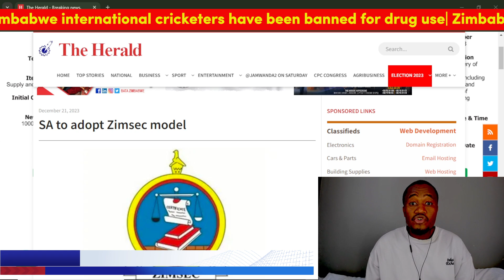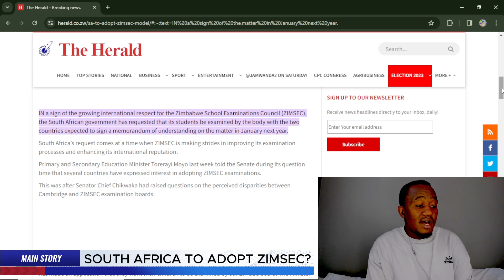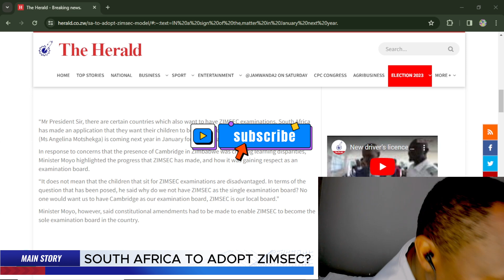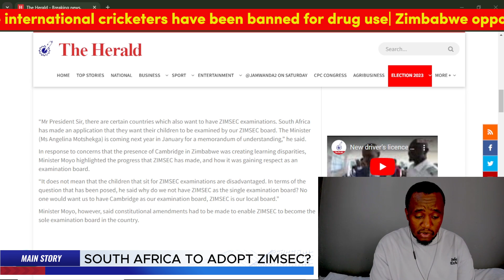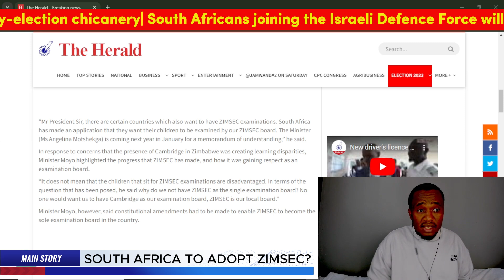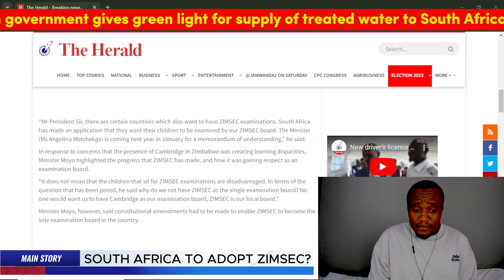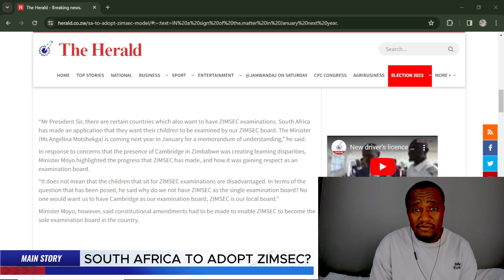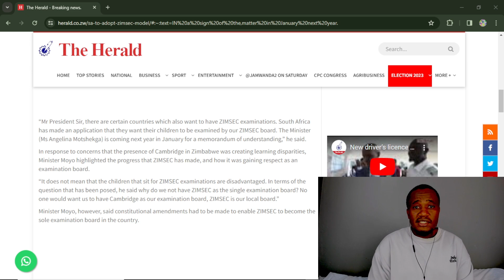LATEST:ZIMSEC TO MOVE TO SOUTH AFRICA AND NOMORE CAMBRIDGE EXAMS FOR ZIMBABWEANS?!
IN a sign of the growing international respect for the Zimbabwe School Examinations Council (ZIMSEC), the South African government has requested that its students be examined by the body with the two countries expected to sign a memorandum of understanding on the matter in January next year